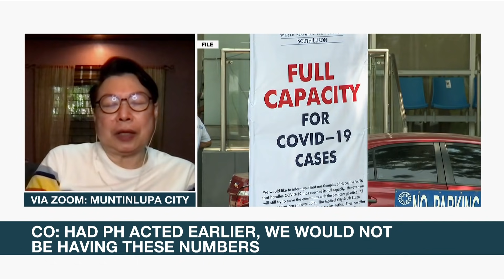Infectious Diseases expert: PH's COVID-19 surge could have been avoided if gov't acted earlier | ANC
Matters Of Fact: Infectious Diseases expert, Dr. Benjamin Co, says the COVID-19 surge in the Philippines could have been avoided had the government acted two to three weeks earlier. At this point, Co says government will have to triple the number of hospitals and intensive care units in the country since the ongoing surge is three times worse than last year's spike in cases.